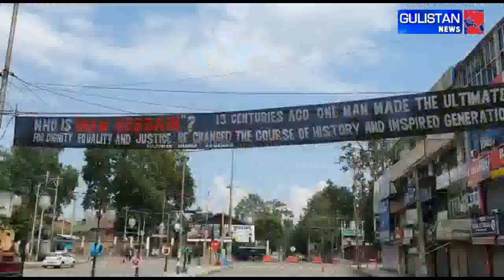Restrictions in Srinagar parts to prevent Muharram processions